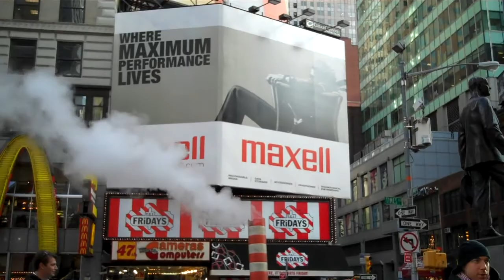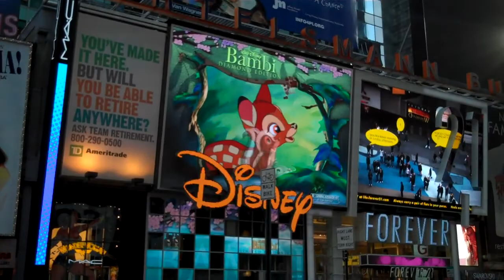TIME SQUARE NEW-YORK CITY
MOTION PICTURE from my iPhone4